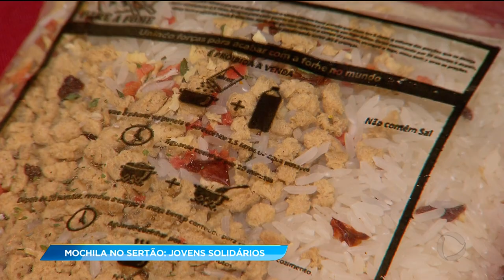GA - Mochila no sertão: Jovens solidários - 31-05-2018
Jovens goianos estão participando do projeto mochila no sertão. No palco eles fazem apresentações artísticas com o objetivo de arrecadar dinheiro para ajudar famílias do nordeste do Brasil